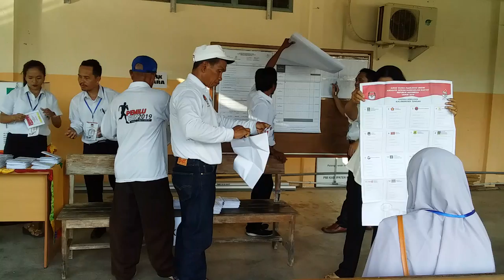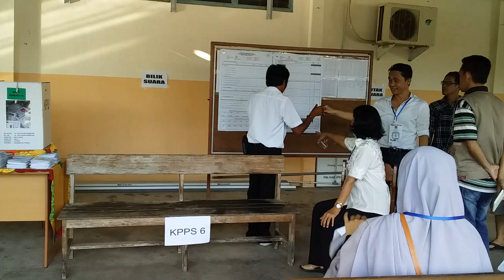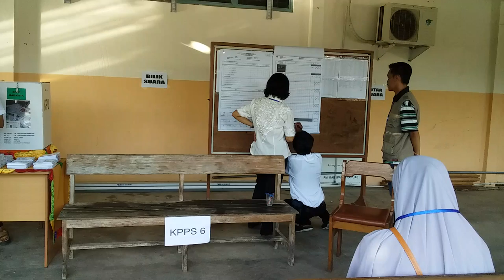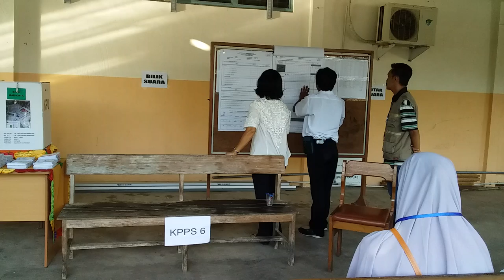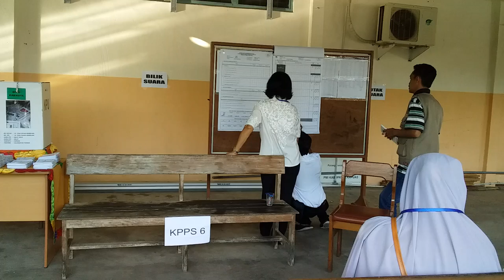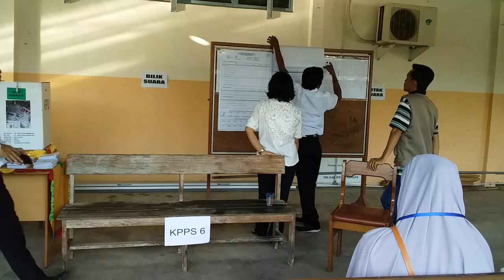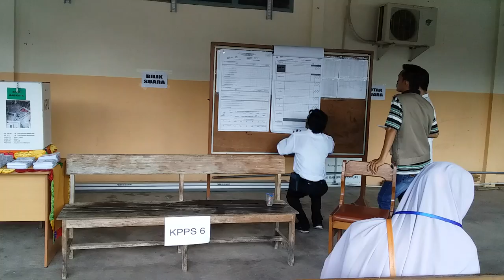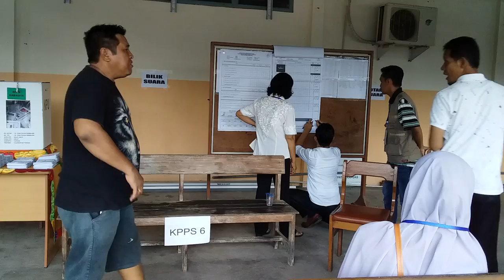Penghitungan Suara Presiden di TPS 39 Selat Hilir (2)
INFORMASI KAPUAS - Direkam pada hari Rabu, 17 April 2019 di Sekretariat PMI Kabupaten Kapuas, Jalan Kapten Pierre Tendean No. 16, Kuala Kapuas, Kalimantan Tengah.